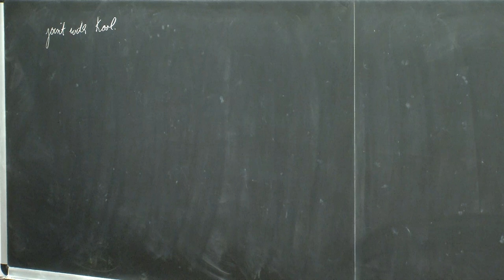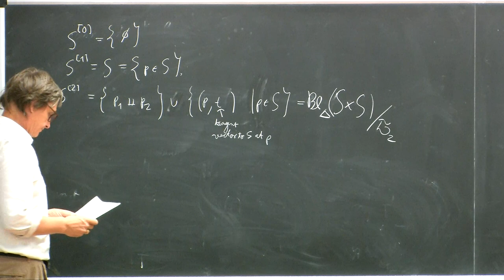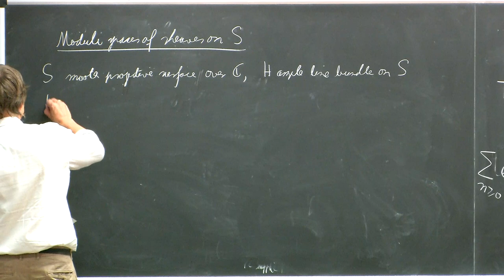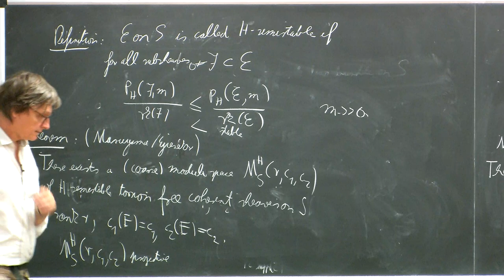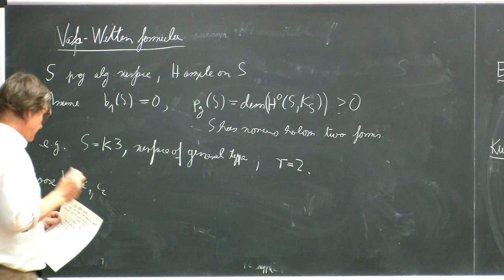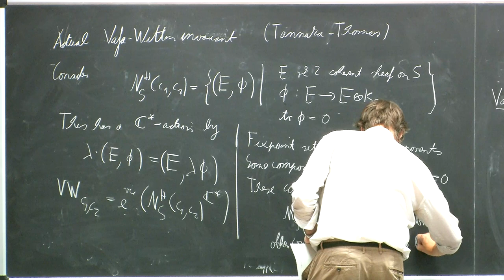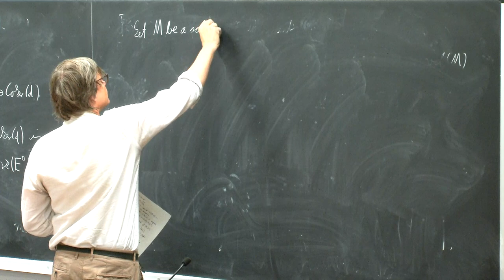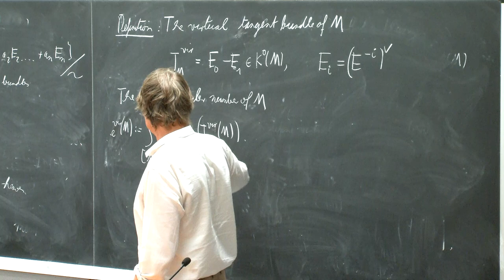Virtual topological invariants of moduli spaces of sheaves on surfaces 1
Speaker: Lothar GOETTSCHE (ICTP)
2019_09_30-14_00-smr3226